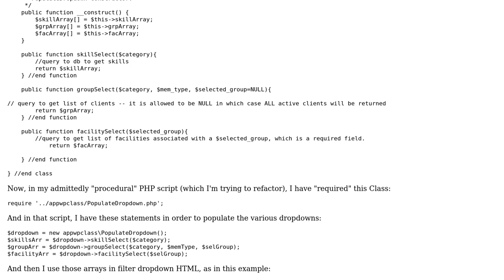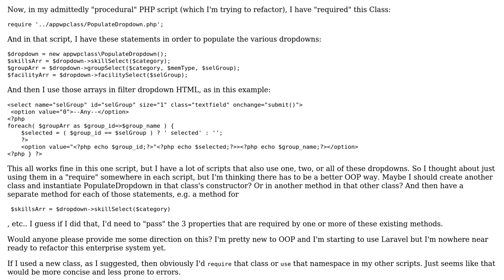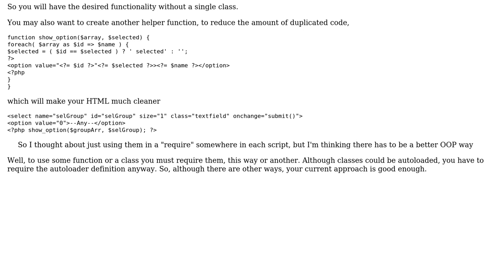Code Review: Class creating dropdown options from MySQL data for multiple scripts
With thanks & praise to God, and with thanks to the many people who have made this project possible! | Content (except music & images) licensed under CC BY-SA | Music | Images & others | With thanks to user Your Common Sense user McAuley and the Stack Exchange Network Trademarks are property of their respective owners. You are responsible for your own actions.